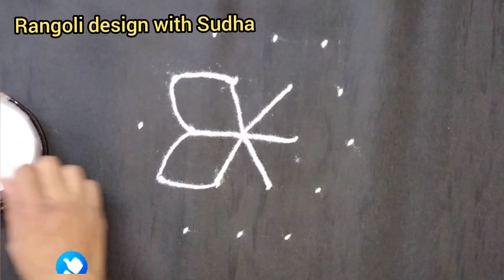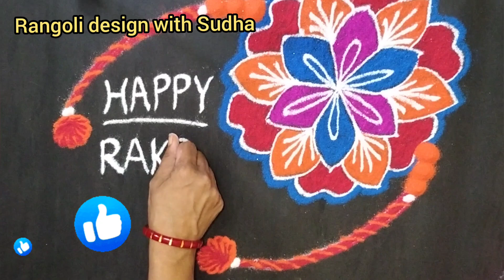राखी पौर्णिमा | रक्षाबंधन विशेष ठिपक्यांची रांगोळी | 5 ते 3 ठिपके देऊन राखी | Rakshabandhan Special